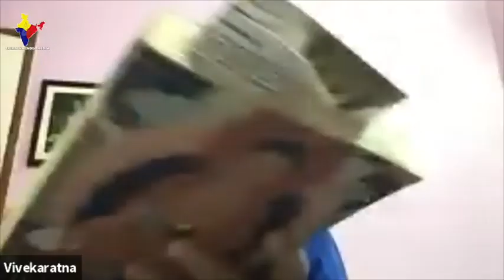pratityasamutpada ||Question Answer session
प्रवचन मालिका
विषय - प्रतित्य समुत्पाद (CONDITIONED CO PRODUCTION) Question Answer session
शनिवार 30 आक्टोबर  2021, शाम 7 बजे
आयोजक :
नागपूर बुद्धिस्ट सेन्टर (मित्रलोक), नागपूर तथा
त्रिरत्न मीडिया, भारत